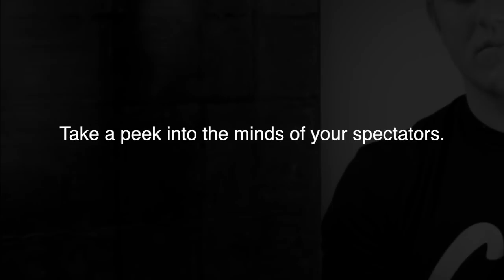Pivotal Peek: In Depth by Ryan Schlutz (Trailer)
A brilliant technique which allows you to instantly gain knowledge of a card merely peeked at by a spectator.